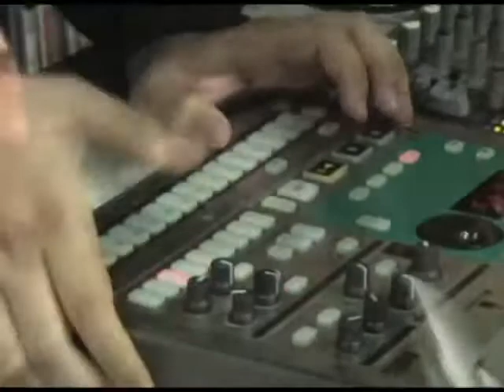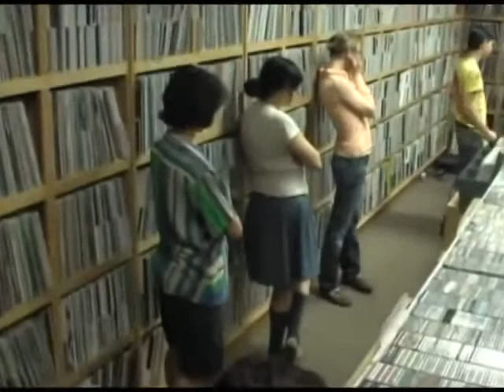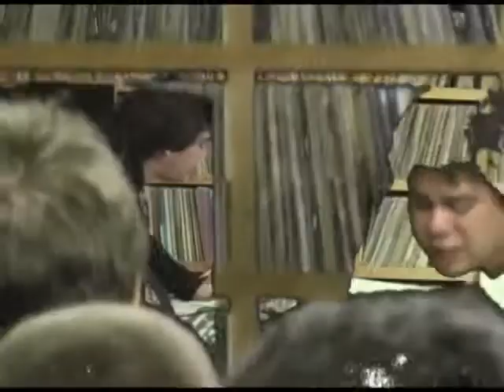TIK TIK live at RRRecords